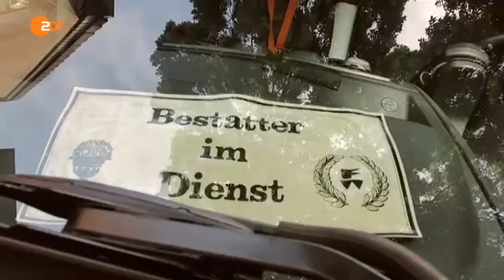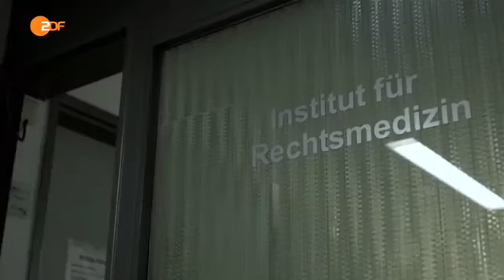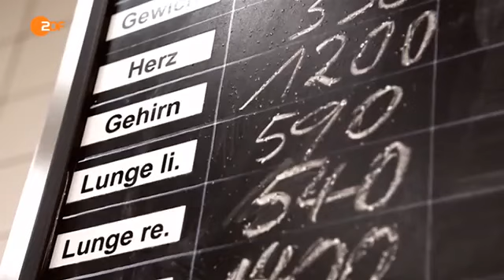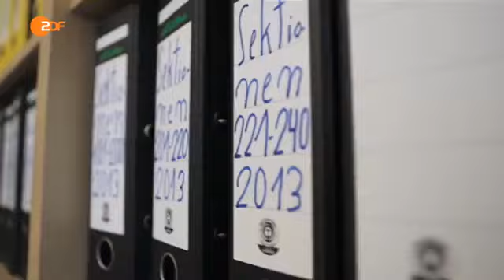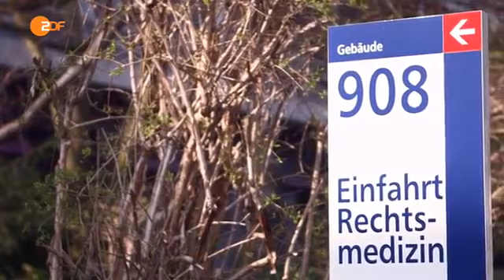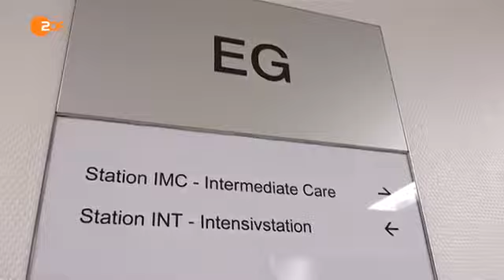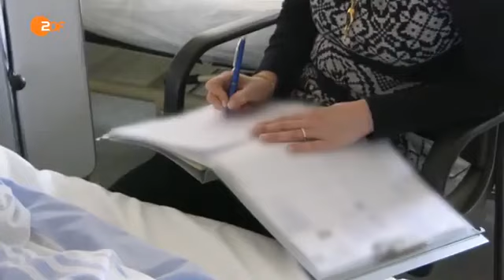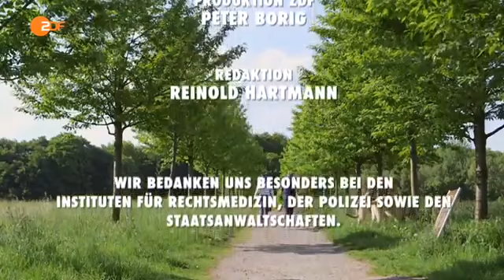37 Grad | Rechtsmediziner im Einsatz | Dokumentation | PflegeTV